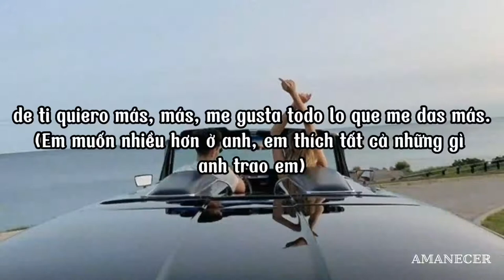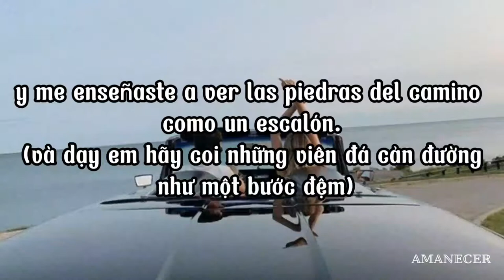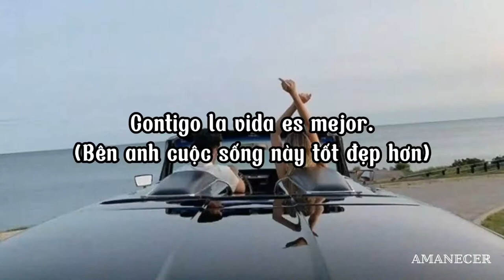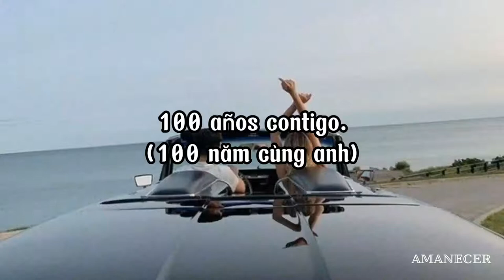[Lyric/Letra+Vietsub]100 Años-HA-ASH, Prince Royce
100 años thuộc thể loại Pop Latin, với giai điệu bắt tai và gây nghiện đã thể hiện được tình yêu của những cặp đôi, muốn ở bên nhau, cùng nhau làm những điều mình thích. Hãy cùng Amanecer thưởng thức bài hát này nhé!!!
Tụi mình không biết phần dịch có chính xác không nên nếu có bất kì sai sót nào mong mọi người góp ý với chúng mình nha 🥰
I don't know if the translation is correct, I'm sorry if there are any mistake😊
♡Amanecer is a non-profit channel, with the main purpose of promoting Spanish music, so if you are an artist / musician / organization and you realize that the songs published on our channel are related to copyright issues.
Tell us songs you need to translate into Vietnamese in the comments!